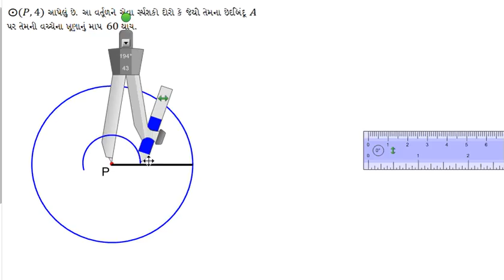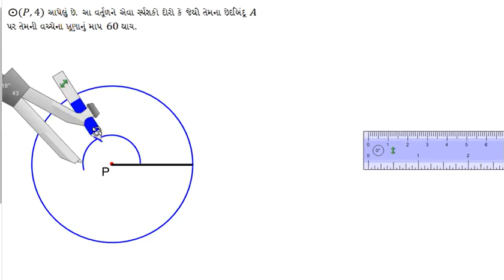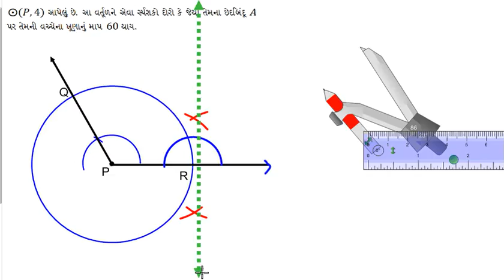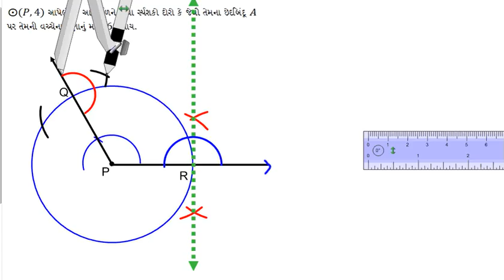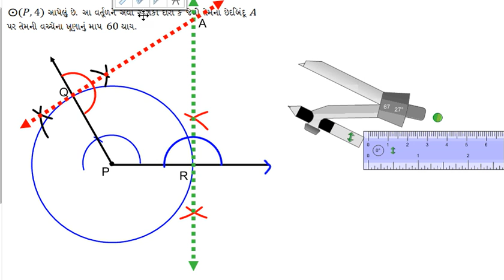કેન્દ્ર P અને ત્રિજ્યા ૪સેમી આપેલો છે. આ વર્તુળ ના એવા સ્પર્શકી દોરો જેથી સ્પર્શકો ના છેંદબિંદુ વચ્ચ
કેન્દ્ર P અને ત્રિજ્યા ૪સેમી આપેલો છે. આ વર્તુળ ના એવા, સ્પર્શકી દોરો જેથી સ્પર્શકો ના છેંદબિંદુ વચ્ચેનો ખૂણો ૬૦ થયા